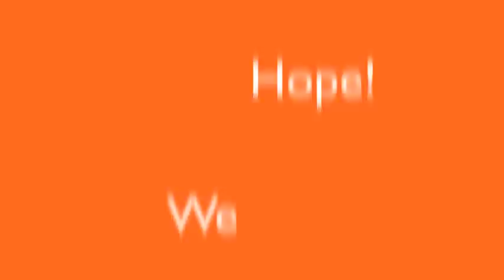LPS never get a hamburger at Suesue's!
A contest entry for a video,  and also a funny restaurant tale that surprises everyone!